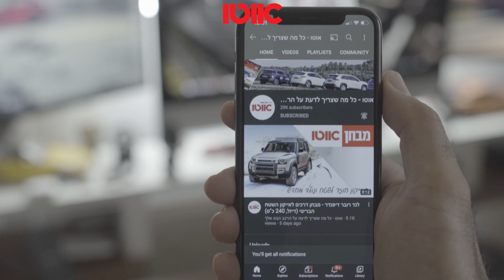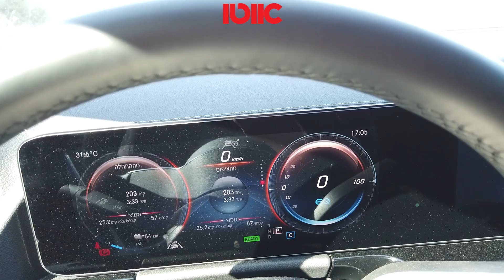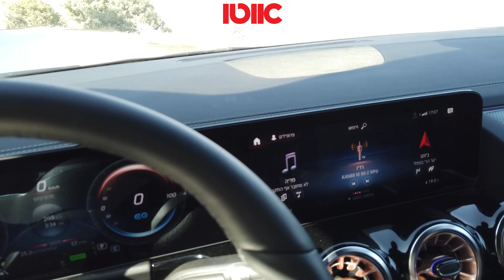מרצדס EQA - מפגש ראשון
מרצדס EQA הוא הסנונית החשמלית הראשונה של היצרנית בסגמנט הפנאי הקומפקטי
האם הוא צריך להדאיג את טסלה?

לכל הפרטים, מחירים, אבזור ועוד כנסו לדף הדגם של מרצדס EQA

הגשה: אלי שאולי